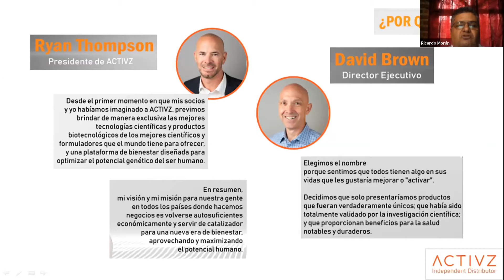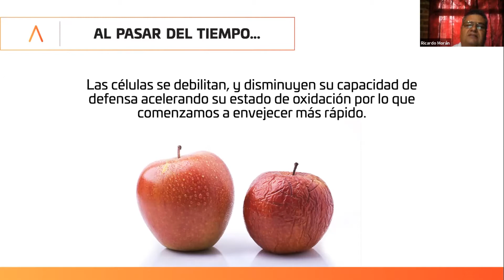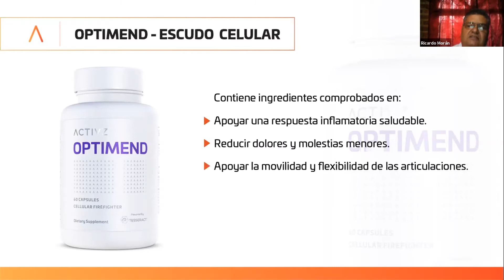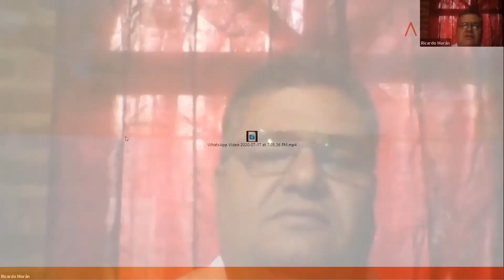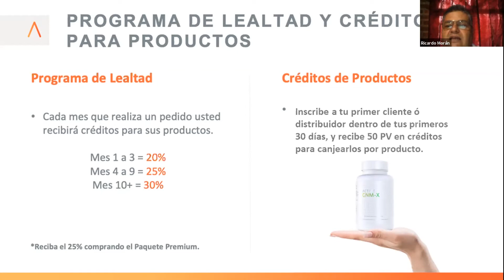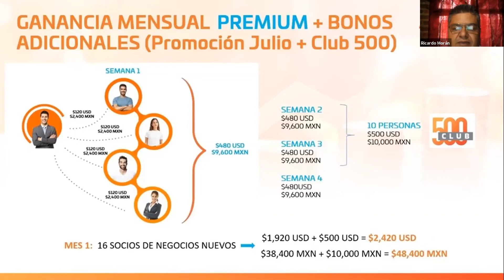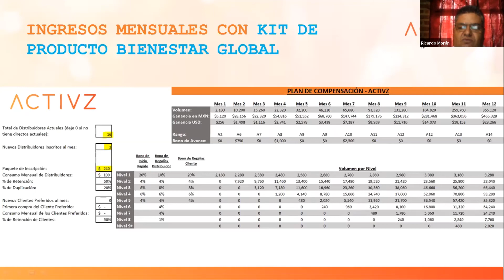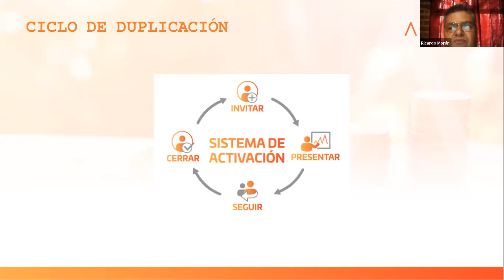ACTIVA TUS INGRESOS DESDE CASA CON RICARDO MORAN